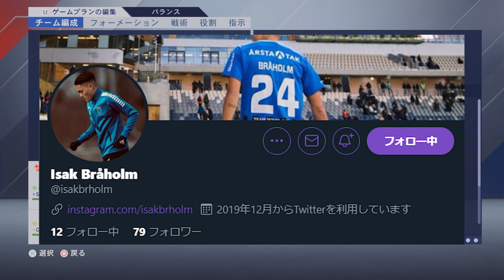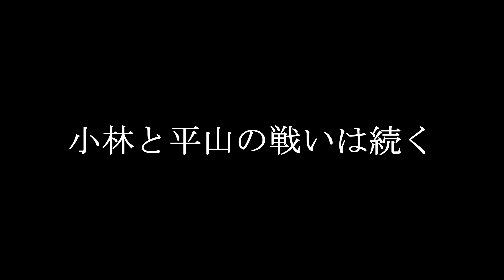日本人GKを下部組織から二人補強！スタメンの座を勝ち取れるのは？！【FIFA21 ズラタン・イブラヒモビッチ監督キャリア 】LAギャラクシー編#17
ブラホルムのTwitter
①実況ハード：PlayStation®4、PC steam、PlayStationVR
②録画機材＆ソフト：Elgato Game Capture HD60、ShadowPlay
③動画編集ソフト：Adobe premiere Pro CC＆Adobe premiere 14
④サムネ編集ソフト：Adobe premiere Pro CC＆Adobe Photoshop